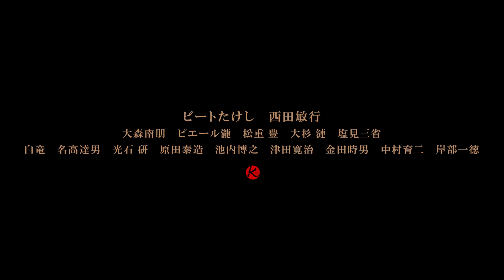OUTRAGE CODA - Bande annonce (VOST) Thriller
Cinq ans après avoir survécu à la guerre entre les Sanno et les Hanabishi, deux grandes familles du crime organisé japonais, l’ancien chef Yakuza Otomo travaille maintenant en Corée du Sud pour M. Chang, un intermédiaire de renom dont l’influence s’étend jusqu’au Japon. Un incident mineur va mettre le feu aux poudres, provoquant une lutte de pouvoir féroce parmi les plus hauts gradés de la famille Hanabishi. Lorsque la vie de M. Chang sera mise en péril, le dévoué Otomo reviendra au Japon pour régler les choses à sa façon…

Film de : Takeshi Kitano
Avec : Takeshi Kitano, Toshiyuki Nishida, Nao Ohmori et Pierre Taki